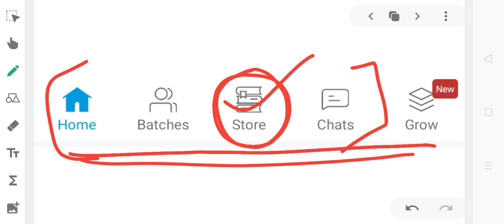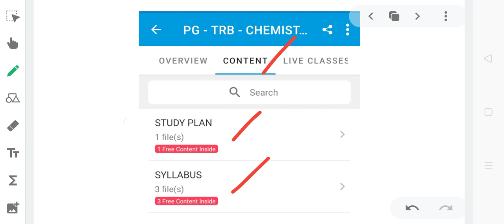How to Attend Online Test Batch | Alpha Coaching Centre TRB ONLINE TEST BATCH FREE